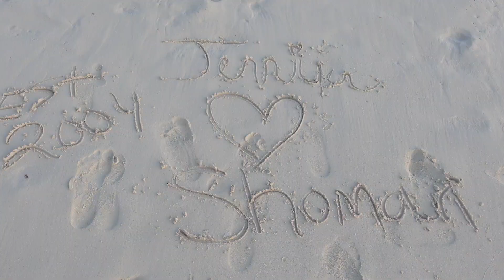TURKS AND CAICOS VACATION 2023 PART 2| LUXURY BOAT RIDE | CLEAR KAYAK PHOTO SHOOT //PENELOPE PALACE/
TURKS AND CAICOS VACATION VLOG 2023 PART 2 | LUXURY BOAT RIDE | CLEAR KAYAK PHOTO SHOOT //PENELOPE PALACE //

Welcome back lovers!!! Today's video is about is the second pat of our family vacation in Turks and Caicos island. This part of the trip was chill vibes. We had a three hours luxury sunset boat ride. The boat was beautiful and the vibes was great. I finally decided to book the clear kayak drone photoshoot and I'm so glad I did it! We needed more beach time so of course we went back to grace bay beach.

CHANNEL IS BEAUTY, LIFESTYLE, FASHION AND VLOGS

✨F A Q✨
RACE: AFRICAN(LIBERIAN)( LEBANESE)
LOCATION: PA
HEIGHT: 5'4
MARRIED AND MOMMY OF 5